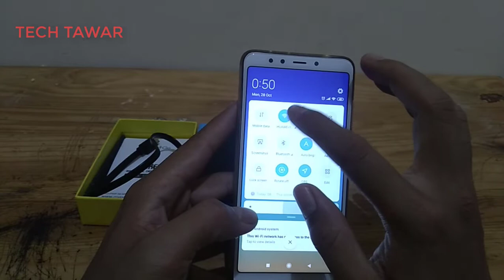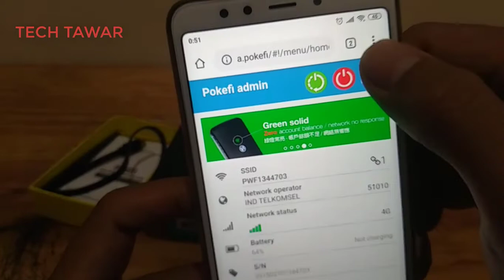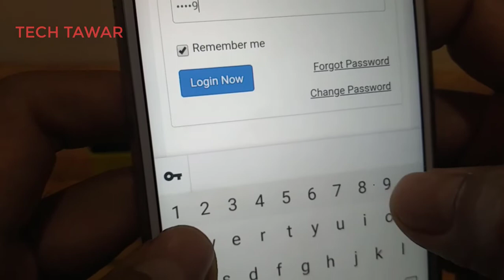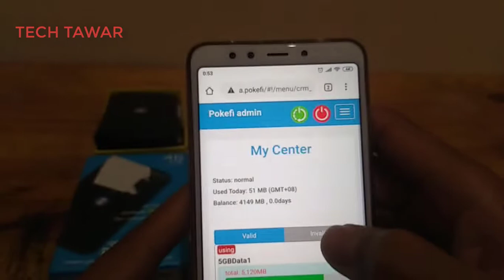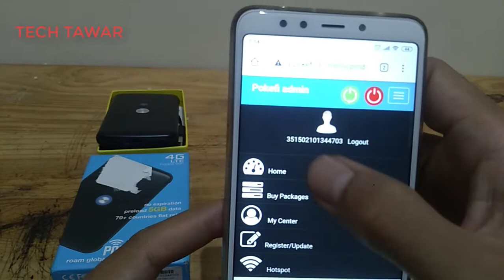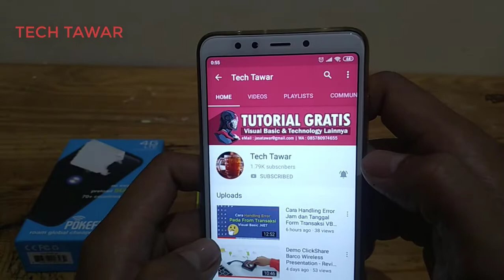UnBoxing Modem Pokefi - Modem Canggih Untuk Traveller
Pada video kali ini saya akan membahas tentang Modem Pokefi.. modem ini sangat sangat cocok sekali dipakai untuk anda yg hobi traveling khususnya ke luar negeri..

apa saja kelebihan dari modem pokefi ? silahkan simak video diatas ya...